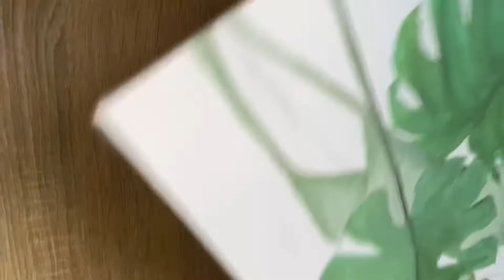Tropical leaves painting time lapse